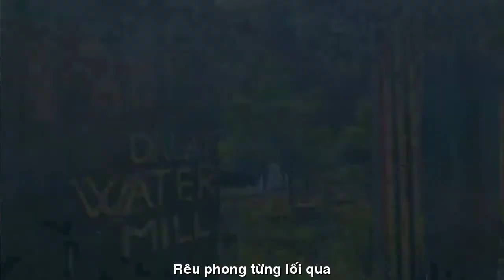[FULL HD]XÓT XA SÔNG BẮC TÁNH LINH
NHÀ THƠ SÔNG BẮC TÁNH LINH
VIẾT NHANH HÁT TÀU LAU NGHE
TÁC PHẨM:XÓT XA
THƠ:SÔNG BẮC

XÓT XA
Sông Bắc
Không nghe chiều thổn thức
Gối thơ nằm giễu trăng
Bấm tay vo ký ức
Lại khuyết đi mấy thằng
Ngày không dài không ngắn
Đêm không vơi không đầy
Hỏi chi năm với tháng
Tuổi giờ như khói mây
Bạn của ngày khốn mạt
Đi đó chưa về đây
Hỏi ra còn lầm lạc
Tìm giàu sang hởm rày
Trong loang lỗ vòm cây
Từng đốm màu bói cá
Những quen xưa nay lạ
Rêu phong từng lối qua
Không nghe chiều giục giã
Gác chân nằm giễu ta
Sao lưng trời vừa rụng
Ngang xứ người xot xa.
27/02/2022